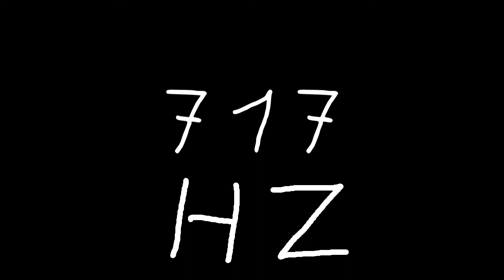717 hz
Just sound.

chords
sounds
noise
tone
noises
tones
audio
wave
waves
sin
sine
sinus
sinoid
heart
heartbeat
resonancy